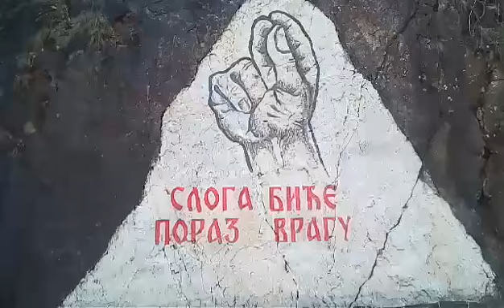Sloga biće poraz vragu